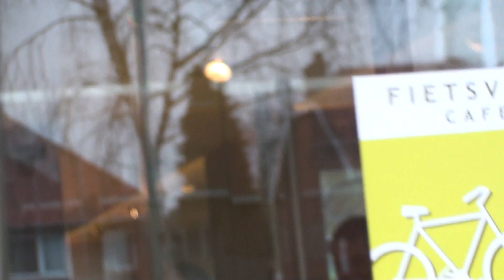De Repertoire: Horeca Award 2008 Beste Brasserie Vlaanderen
Joris Wils & Margot gelukkige managers-winnaars De Repertoire in BE-Herentals